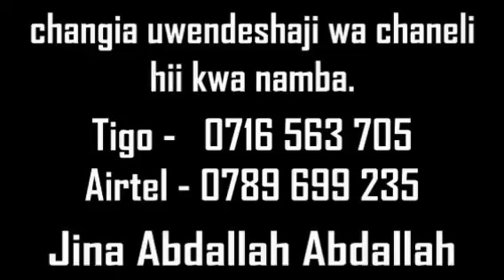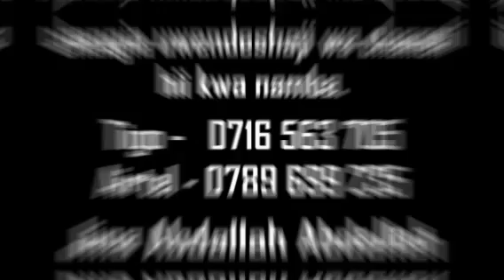HISTORIA YA ZIWA VICTORIA KATIKA UISLAMU, SHK, QASSIM MAFUTA.